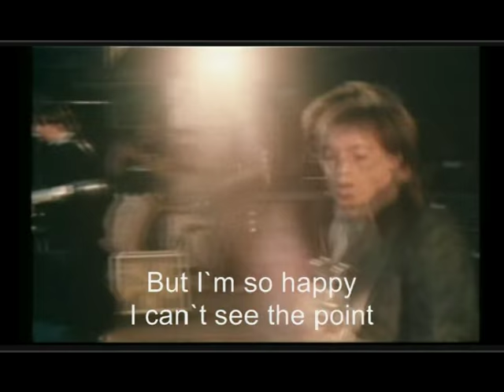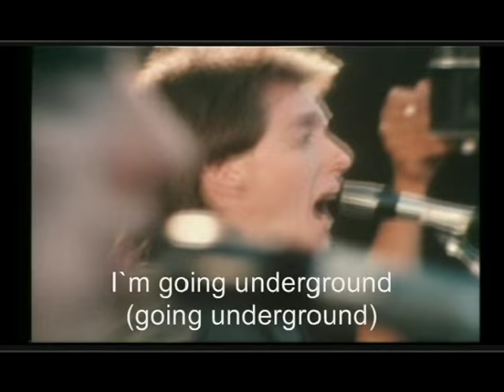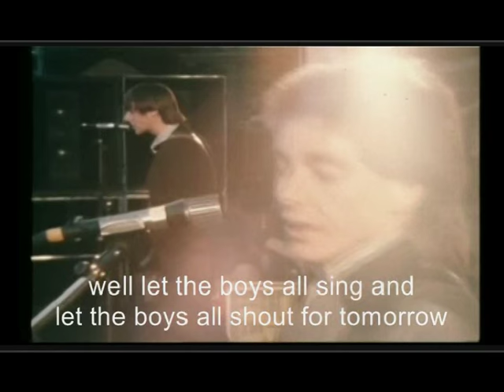The Jam: Going underground (+ lyrics) Pinkpop 1980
Best song of 1980